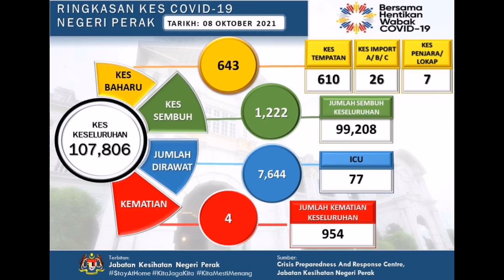643 kes covid-19 di Perak pada 8 October 2021